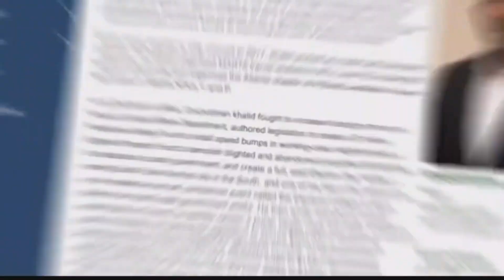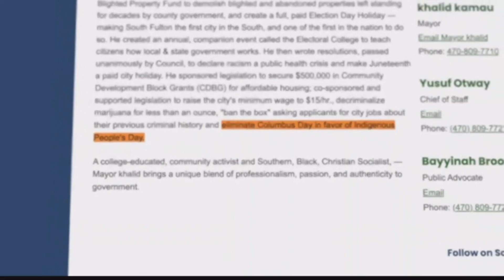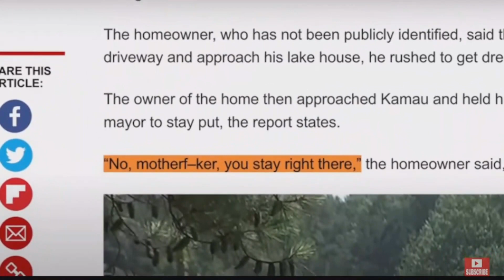Socialist/BLM activist mayor believes he's above the law....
What happens when you have a socialist mayor with a god complex? Extremely weird behavior along with the belief that he can do whatever he pleases.